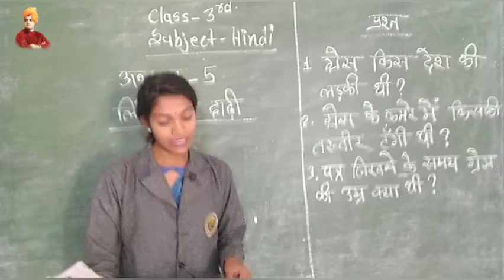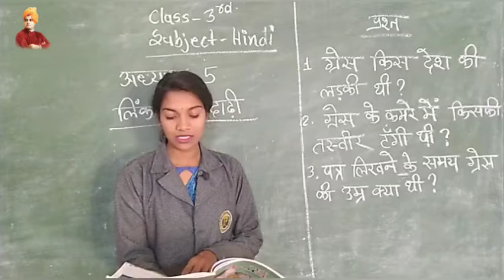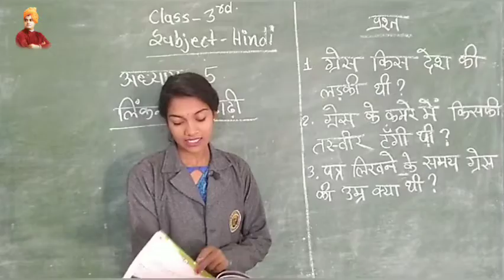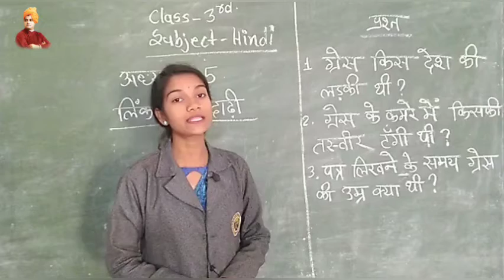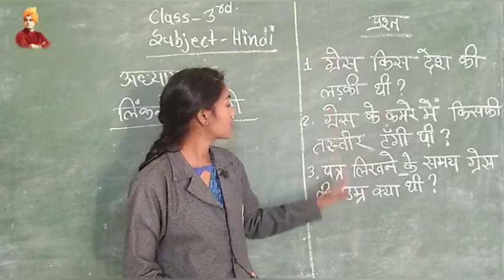लिंगन की दाढ़ी | अध्याय 5 | हिंदी | CLASS = 3RD | BY HEERA MAM